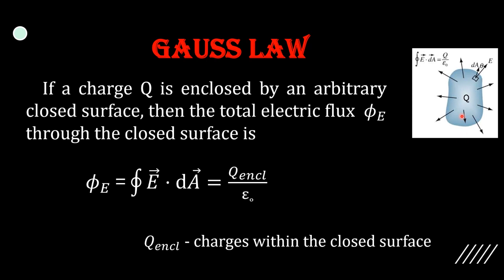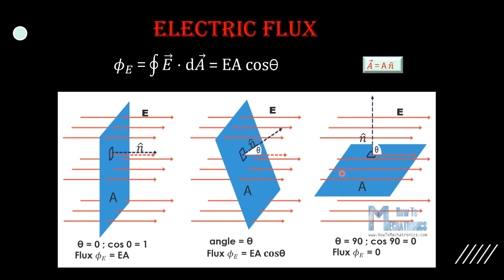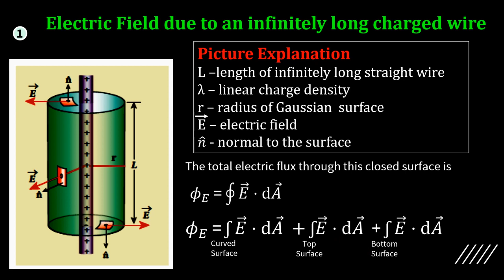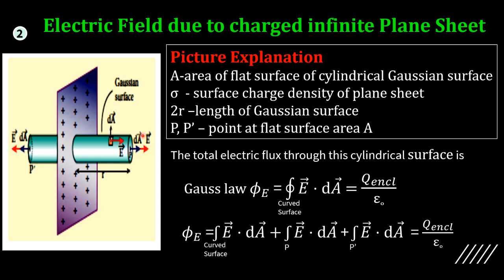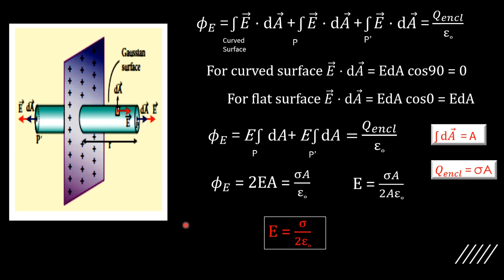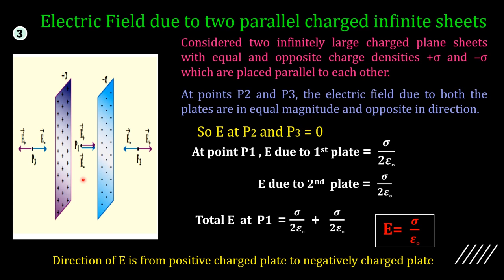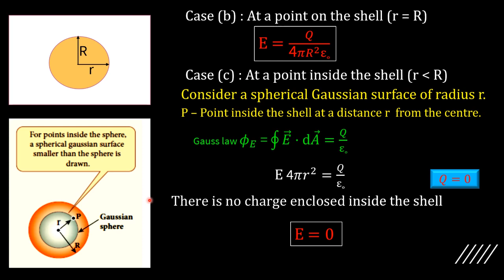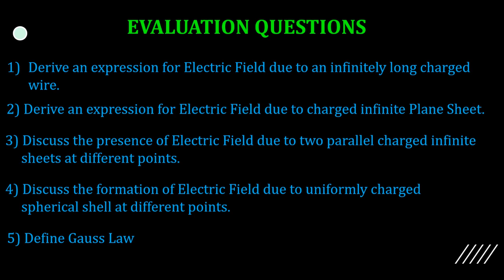GAUSS LAW AND APPLICATIONS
GAUSS LAW
Electric Field due to an infinitely long charged wire.
Electric Field due to charged infinite Plane Sheet.
Electric Field due to two parallel charged infinite sheets at different points.
Electric Field due to uniformly charged spherical shell at different points